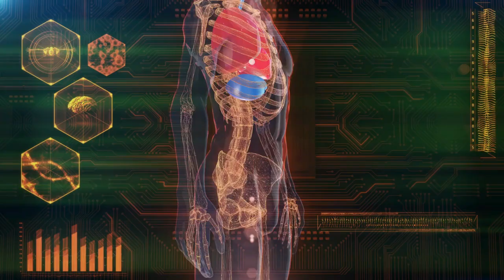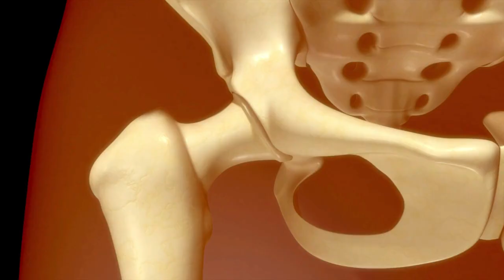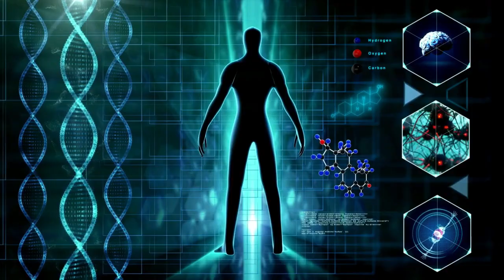A D-vitamin Hiány 7 FIGYELMEZTETŐ Tünete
A D-vitamin egy különösen fontos vitamin, mivel a szervezetünkben megtalálható különböző rendszerek egészséges működésében kritikus fontosságú szerepet játszik. Más vitaminokkal szemben a D-vitamin hormonként működik és a testünk minden egyes sejtjének szüksége van rá. Amennyiben a szükséges D-vitamin nem visszük be a szervezünkbe, úgy megjelenhetnek a D-vitamin hiány tünetei.

Az ajánlott napi bevitel (RDI) általában 400-800 NE körül van, de számtalan kutatás igazolja, hogy ennek az értéknek akár a többszöröse is nyugodtan alkalmazható biztonságosan (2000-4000 NE). A D-vitamin hiány tünetei igen gyakoriak, becslések szerint világszerte körülbelül 1 milliárd ember vérében alacsony az említett vitaminszint.

Videónkban most a D-vitamin hiány 7 figyelemeztető jele kerül bemutatásra!

► FEJEZETEK

00:00 - Mi az a D-vitamin?
01:29 - 1. Gyakori betegeskedés
02:05 - 2. Fáradtság
02:29 - 3. Csont és hátfájdalom
02:57 - 4. Depresszió
03:37 - 5. Lassabban gyógyuló sebek
04:24 - 6. Hajhullás
04:53 - 7. Izomfájdalom
05:38 - Összefoglaló